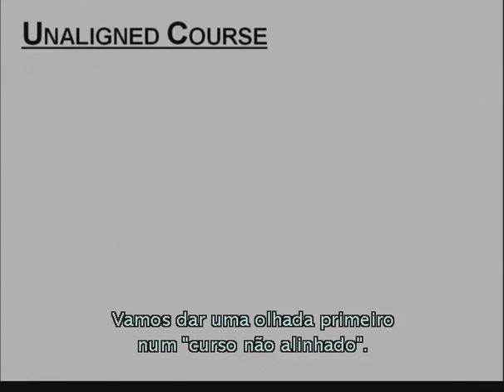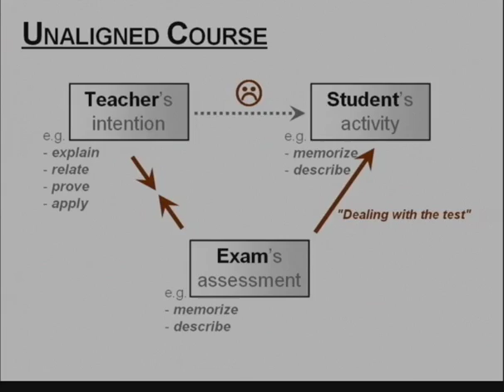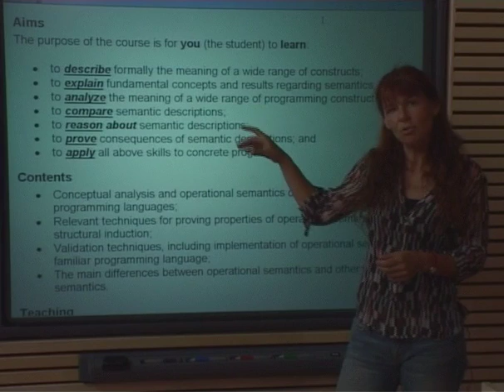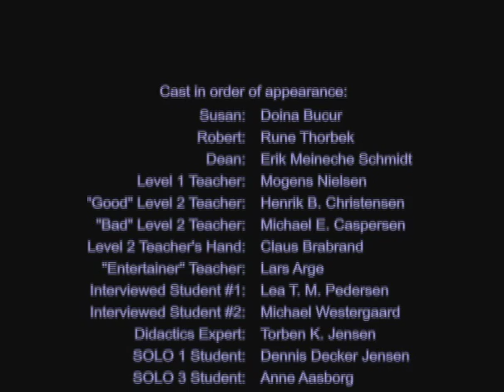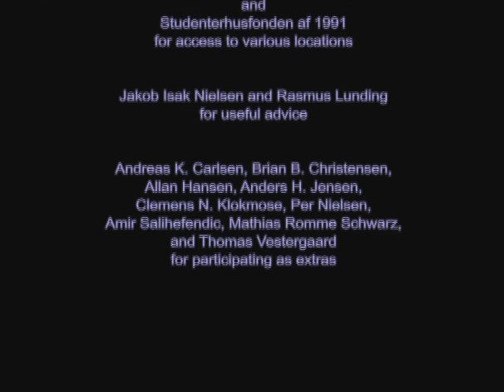"Teaching Teaching & Understanding Understanding" (3/3) [Portuguese subtitles]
"Teaching Teaching & Understanding Understanding" is a 19-minute award-winning short-film about teaching at university and higher-level educational institutions.

It is based on the "Constructive Alignment" theory developed by Prof. John Biggs.

The film delivers a foundation for understanding what a teacher needs to do in order to make sure all types of students actually learn what the teacher intends.

The film is also available in high quality on DVD with subtitles in seven languages (English, French, Spanish, Portuguese, Italian, German, and Danish).